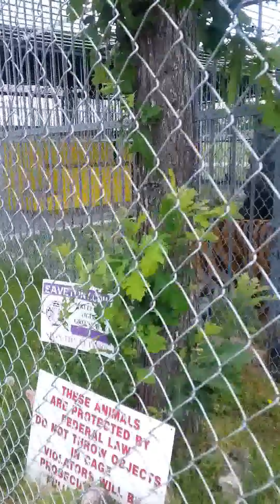Tony the tiger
Tiger Truck Stop, Baton Rouge, LA